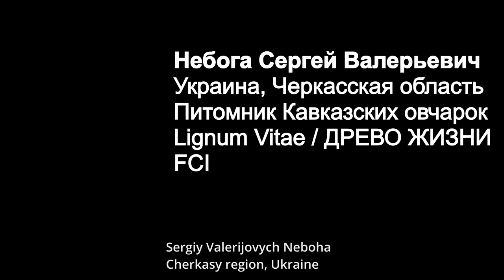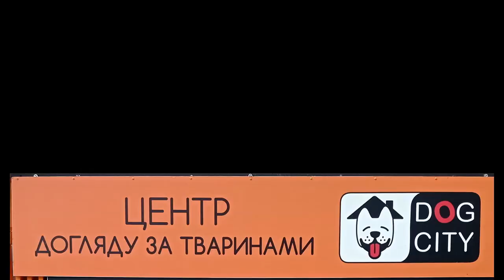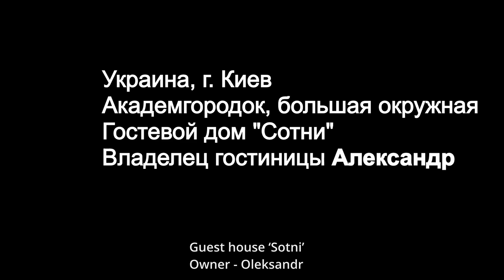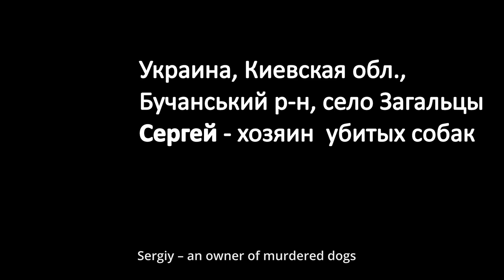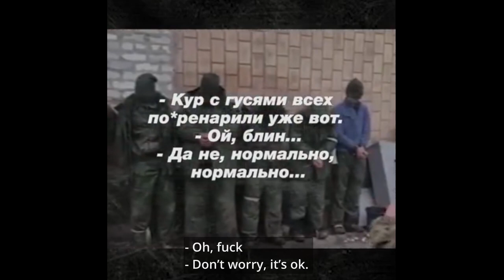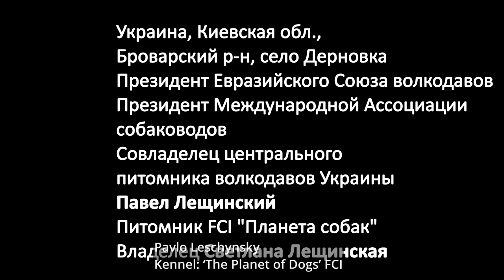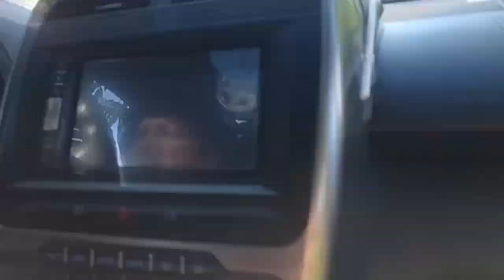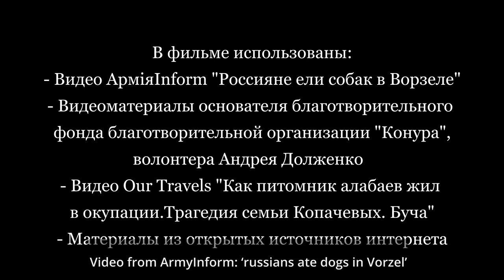The War on Four Paws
The movie "War on Four Paws"
This is a film about dead animals, breeders and volunteers who suffered during the Russian aggression in Ukraine in 2022.